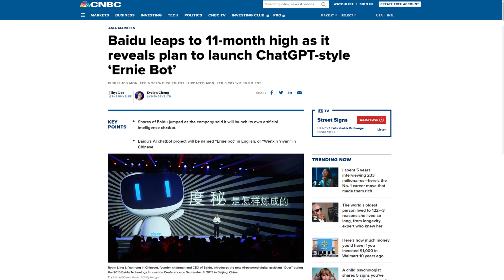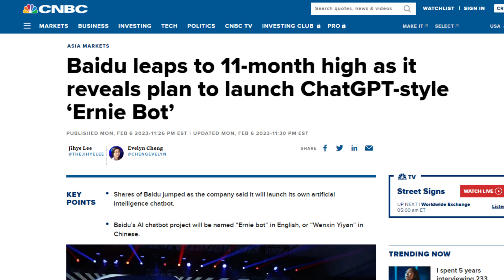Why China Blocked ChatGPT: Explaining the Controversy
ChatGPT, a popular language model developed by OpenAI, has reportedly been blocked on Chinese social media apps such as WeChat and Weibo. This has sparked controversy and raised questions about free speech and censorship in China. In this video, we'll explore the reasons behind China's decision to block ChatGPT and discuss the implications of this move. We'll also take a closer look at the technology behind ChatGPT and its role in the global AI landscape. Join us as we dive into the complex issues at play in this developing story.